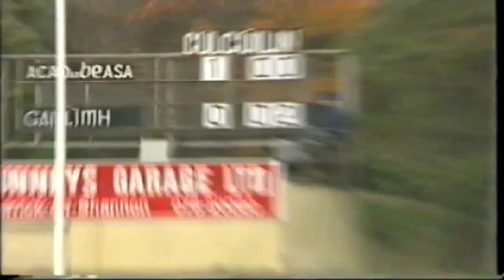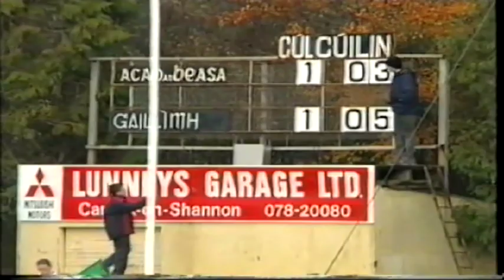Aughavas v Corofin 2000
Aughavas v Corofin in Pairc Séan. November 12th 2000. Connaught Senior Championship semi-final. Video by Sean Duignan and Tommy Tighe